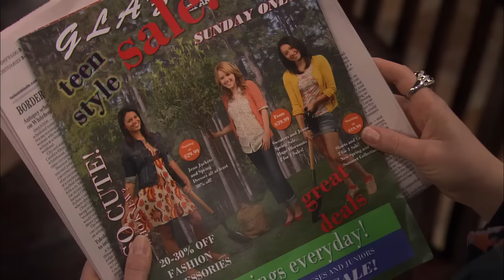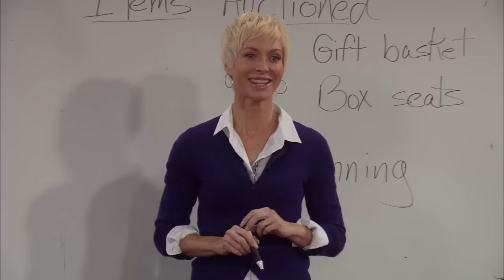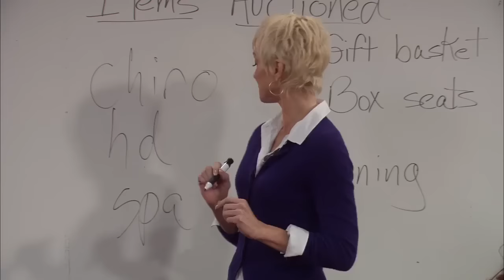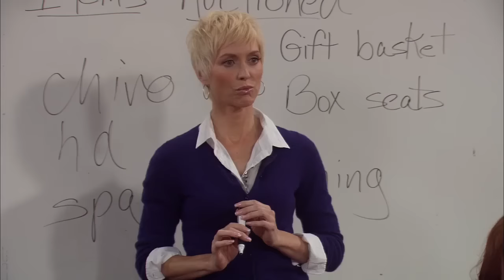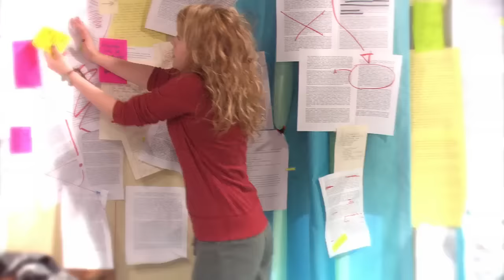[NEW] Melissa & Joey 2024 😂 | S01: Ep17-20 | Toledo's Next Top Model | Full Episodes 2024 HD #720